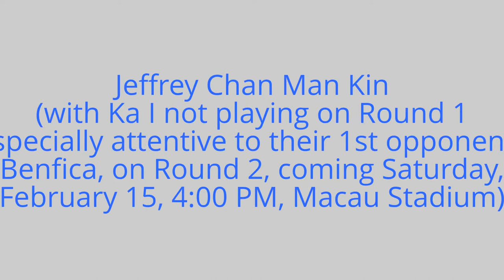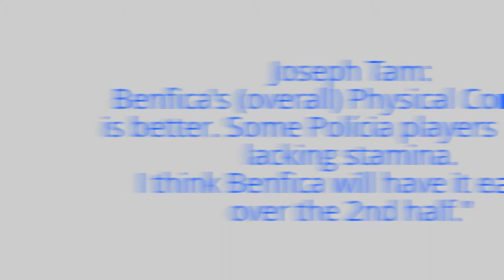At the Break: Analysis&Predictions by Champ Coaches Panel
Champion Coaches Analysis at Half-Time: reflecting on the first 45 minutes&Predicting the match outcome:
Jeffrey Chan Man Kin, 9 Time Champion Coach and FA Cup winner (all 10 titles with Lam Pak);
Joseph Tam: current Champion Coach, having led Monte Carlo to the 2013 Macau Elite League Title